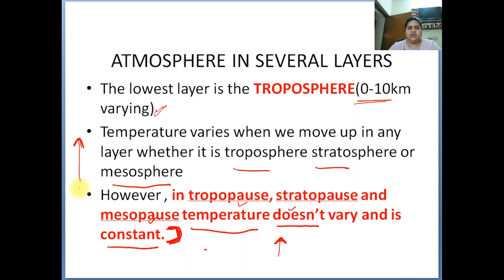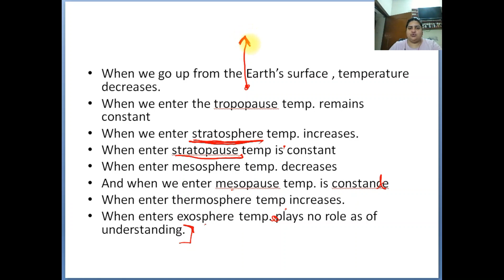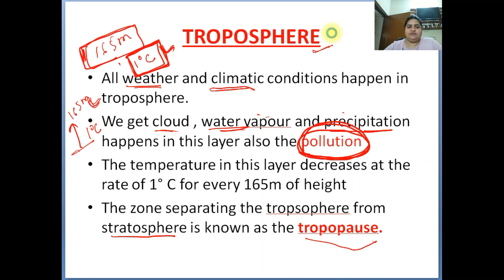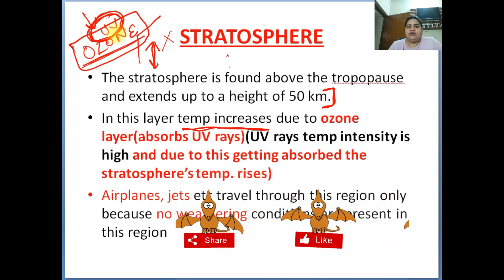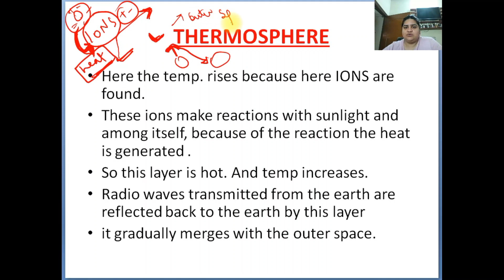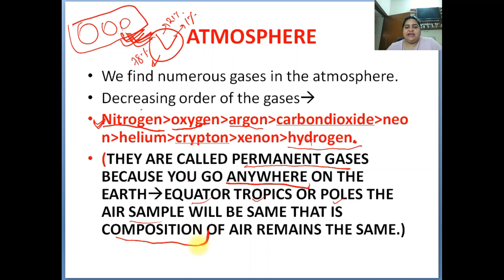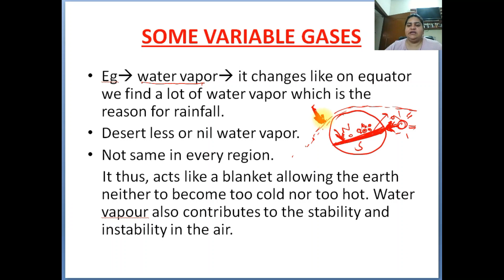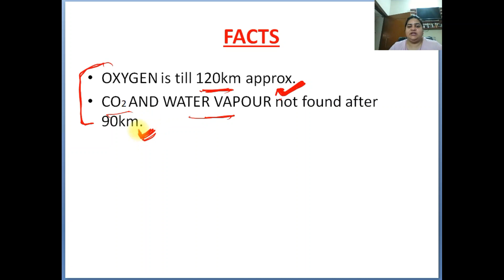Composition and Structure of Atmosphere class 11 chapter 8 | Climate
This is the chapter no- 8 of class 11 geography.
in this video, we are going to discuss Composition and Structure of Atmosphere class 11 chapter 8.

Composition and Structure of Atmosphere class 11 chapter 8
Composition and Structure of Atmosphere class 11
Composition and Structure of Atmosphere class 11 geography
Composition and Structure of Atmosphere class 11 chapter 8 geography
class 11 chapter 8 Composition and Structure of Atmosphere
class 11 Composition and Structure of Atmosphere
Atmosphere of earth
Atmosphere
Class 11 ncert geography
Chapter 8 geography ncert class 11
Structure of atmosphere
Composition of atmosphere
Geography atmosphere
Atmosphere structure and composition
5 layers of atmosphere

Prepare for the following exams with us-
[+] UPSC (CSAT, IAS, IRS, IFS, etc.) exam preparation i.e. Civil Services
[+] IIT JEE  – Indian Institute of Technology Joint Entrance Examination
[+] State PSC (All including RAS by RPSC, MPPSC, UPPSC, BPSC, APPSC etc.)
[+] School CBSE (NCERT) Text Books from Class 1-12
[+] XAT, MAT etc College Entrance Exams
[+] Bank PO exams (SBI PO and IBPS PO)
[+] Railway exams (RRB- Locopilot)

Follow us-